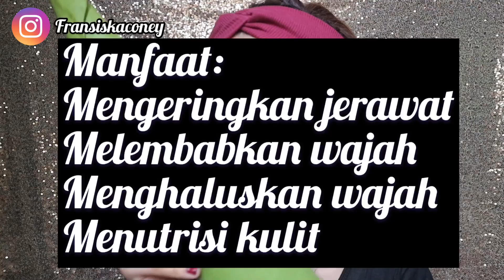Menghilangkan Jerawat dengan MASKER LIDAH BUAYA | fransiskaconey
Thankyou All so much for watching 💜